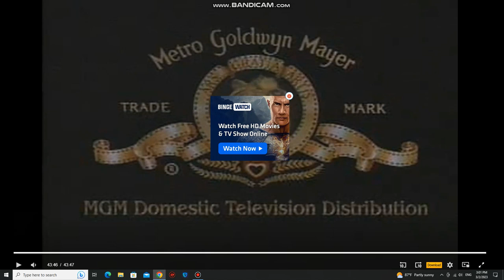Trilogy Entertainment Group/Alliance Atlantis/MGM International Television Distribution (2000)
from "The Outer Limits".